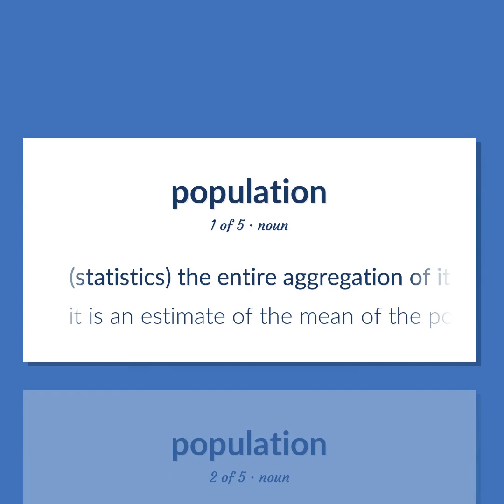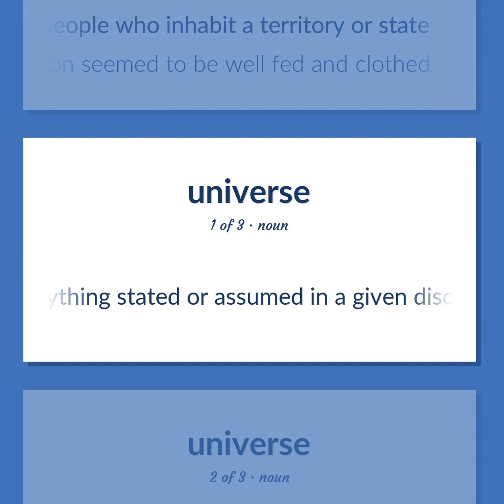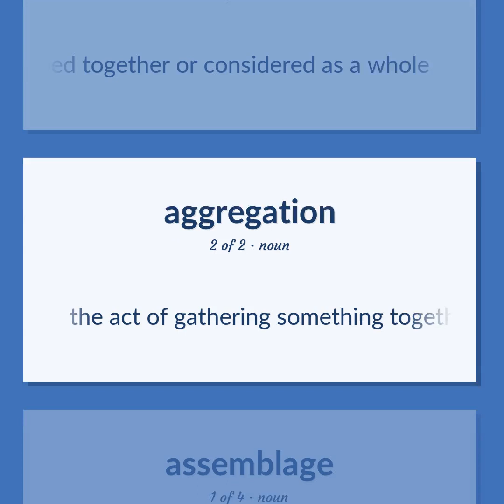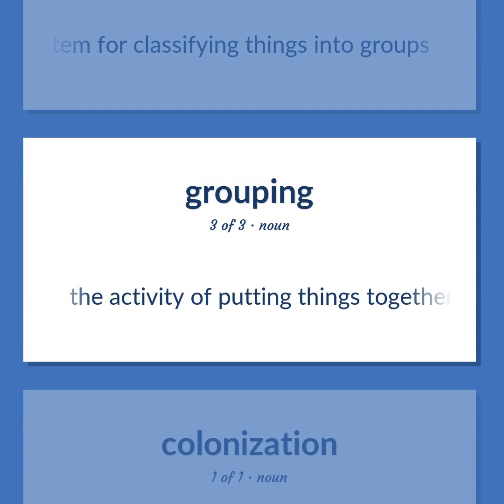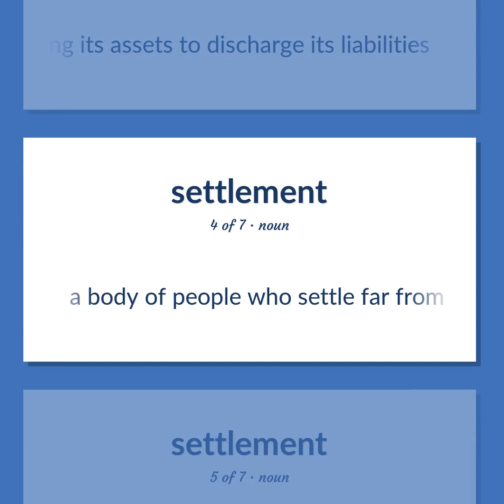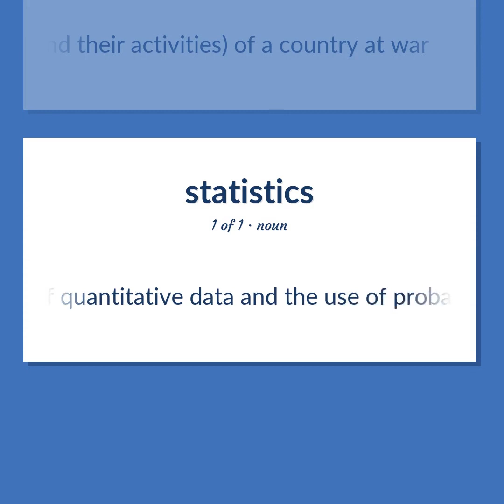Population - 51 English Vocabulary Flashcards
POPULATION meaning. Following our free educational materials, you learn English in a great way with ease and efficiency.